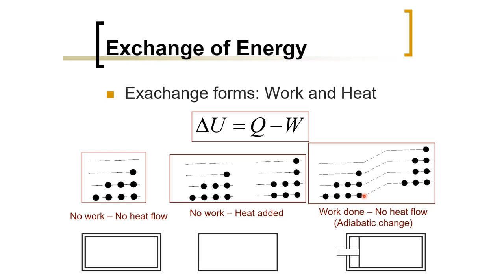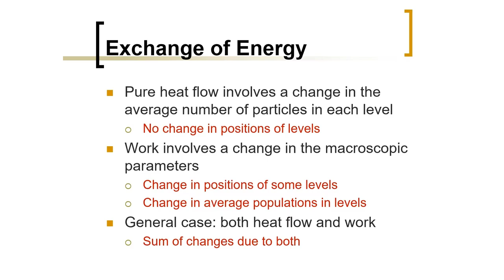Biomedical Physics: Exchange of Energy (Arabic Narration)